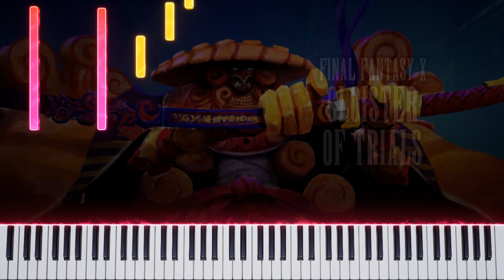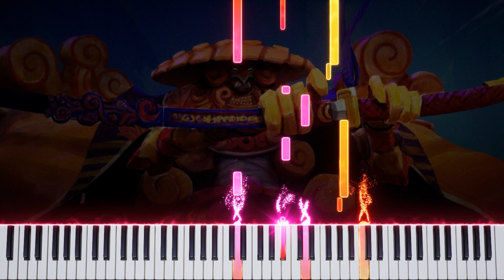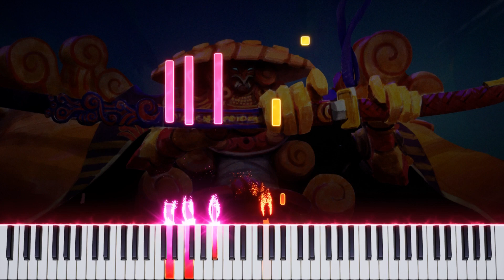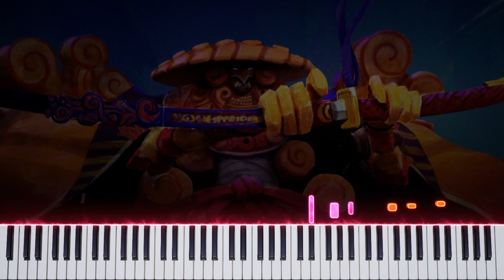FFX - Cloister of The Trials (Piano Synthesia) 🎹